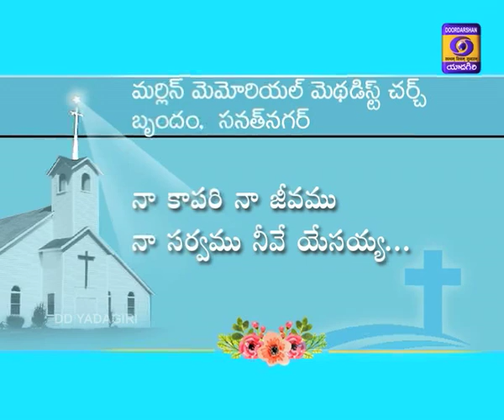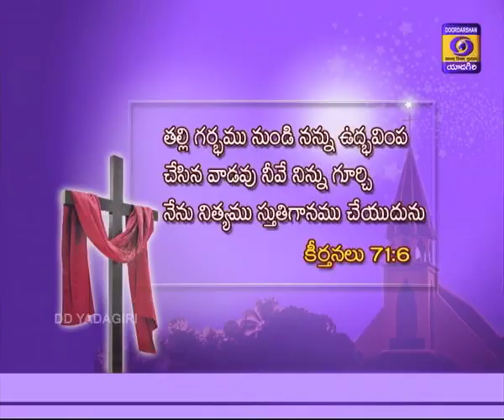AARADHANA || Christian Devotional Songs || Marlin Memorial Methodist Church, Sanath Nagar.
AARADHANA - Christian Devotional Songs. By Marlin Memorial Methodist Church, Sanath Nagar. This Church is established Under Methodist Society. Having staunch faith & Practices of Methodist Doctrines ,strong believers of The WORD, many talented Church Choir group. Under the leadership of Rev. G.D. Anil Kumar, and his life partner who is also an ordained Reverend. The Church is growing strong with their devoted services for the Church.